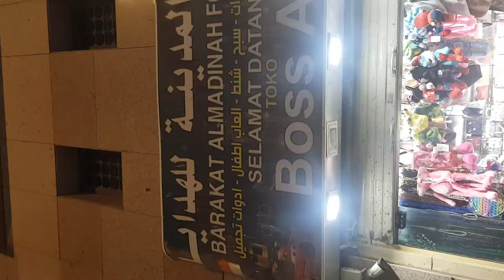Madinah Arabic Calligraphy on prayer mats